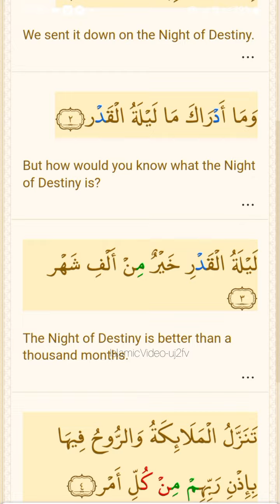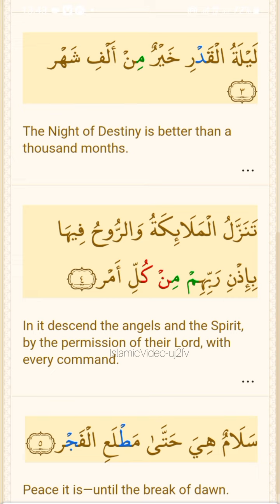Surat Al Qadr Full ||سورة القدر ||Complete Tilawat Beautiful Voice recitation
The word “Islam” means “submission to the will of God.” Followers of Islam are called Muslims. Muslims are monotheistic and worship one, all-knowing God, who in Arabic is known as Allah. Followers of Islam aim to live a life of complete submission to Allah.